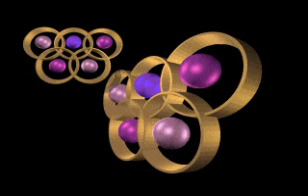RINGS FLI AMIGA PC ANIMATION FROM AMIGA CDs